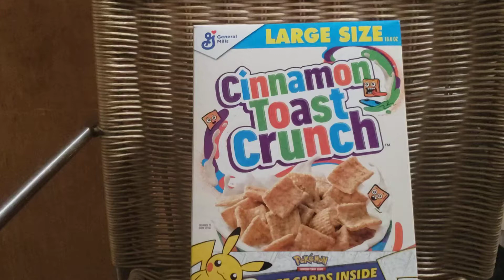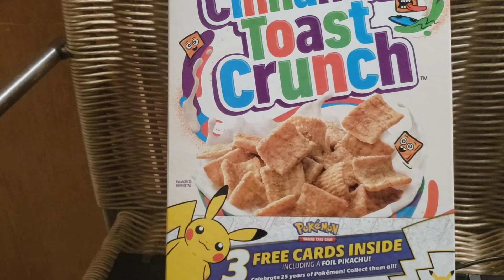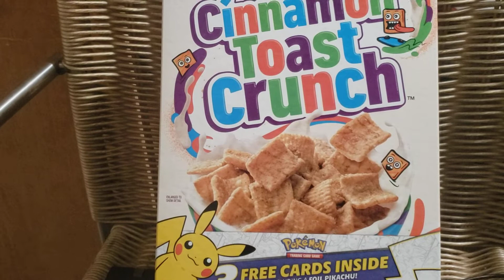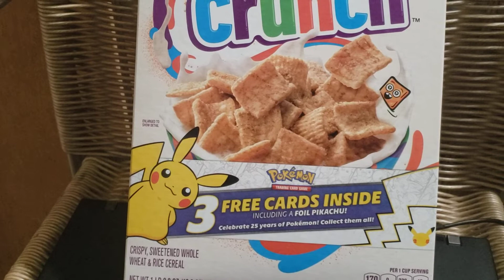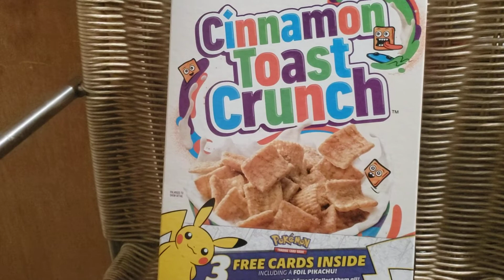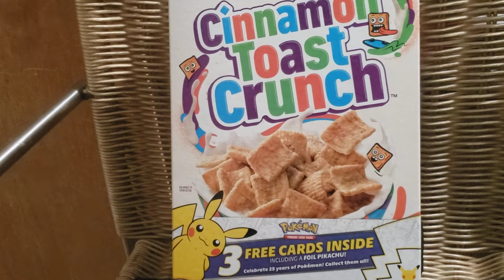Weird pokemon cereal story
I got some Pokémon cinnamon toast crunch and saw something weird